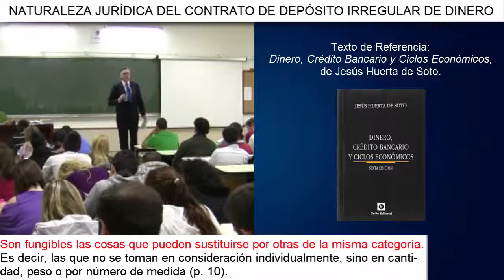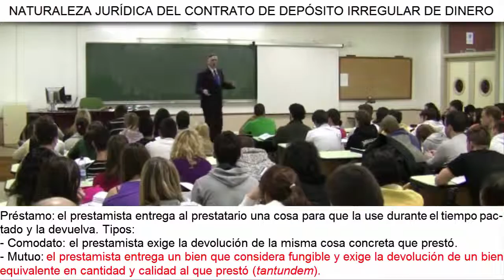D21:V4 | El préstamo y el depósito: El mutuo